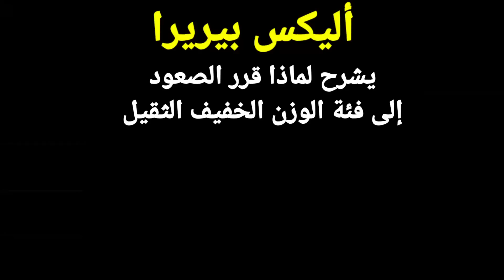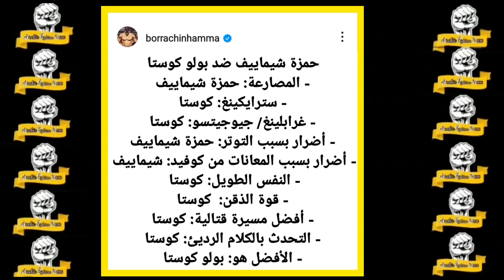أليكس بيريرا يكشف السبب الحقيقي الذي جعله يقرر الصعود إلى الوزن الخفيف الثقيل/ بولو كوستا يسخر من...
أليكس بيريرا يكشف السبب الحقيقي الذي جعل يقرر الصعود إلى الوزن الخفيف الثقيل/ بولو كوستا يسخر من...